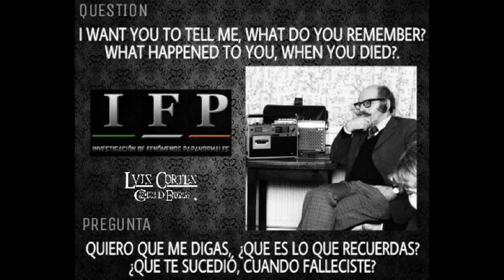Grabación del espiritu de Bill Wilkins en Enfield / Recording the spirit of Bill Wilkins in Enfield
Grabación obtenida en 1977 por Maurice Grosse en el famoso caso.  "El Poltergeist de Enfield".
Recording obtained un 1977 by Maurice Grosse un the campus case  "The Enfield Poltergeist ".